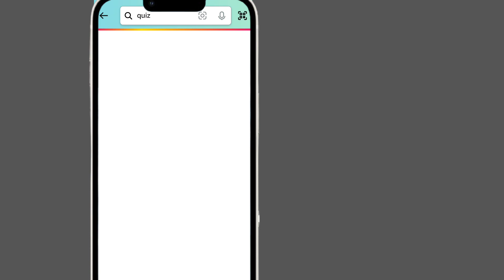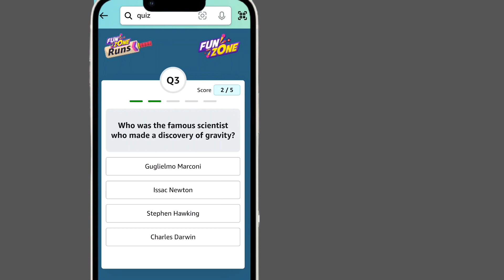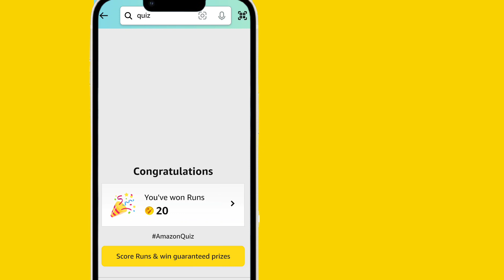amazon fz quiz answers today || Amazon Daily Jackpot quiz answer | 30 apr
Amazon FZ Run Quiz Answers || Amazon Daily Jackpot quiz answer | Amazon daily quiz answer | 30 april

Amazon Guess Cricket Quiz Amazon FZ Runs Quiz Amazon Daily Quiz Answers Today Amazon Quiz Today Ans.

Amazon Daily Quiz Time Answers Today | Amazon Quiz Today | Amazon Quiz Answers Today | 30 Apr. 2024

Amazon Fz Runs Quiz answers today || amazon daily jackpot || daily quiz | weekly jackpot quiz answer
Amazon Fz Runs Quiz Answers Today | Amazon Quiz Today | Amazon Quiz Answers Today | 30 Apr 2024

Funzon Runs Quiz
Funzon Runs
Daily Runs Quiz

Daily Runs Quiz Answer Today

Amazon FZ Runs Play everyday & earn
Amazon Daily Jackpot Quiz answer today
Amazon Daily Quiz Answers Today
Amazon Weekly Jackpot Quiz answers today

1) Questions : Which legendary cricketer earned the nickname The God of Cricket?

2) Questions : Which planet is nearest to the Sun?

3) Questions : Who is the first woman prime minister of India?

4) Questions : Who was the famous scientist who made a discovery of gravity?

5) Questions : Which is the coldest continent on the Earth?

6) Questions : How many years are there in one Millenium?

amazon funzone coins quiz answer today
amazon funzone quiz answer today
fun zone coins quiz answers today
amazon fz points quiz answers today
amazon all quiz answers today
amazon funzone quiz khelo aur jeeto coins